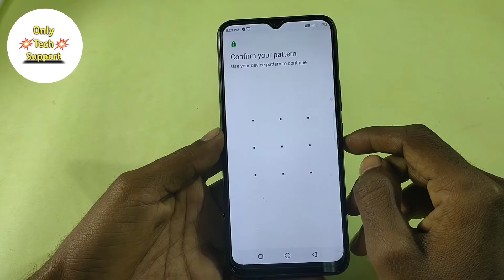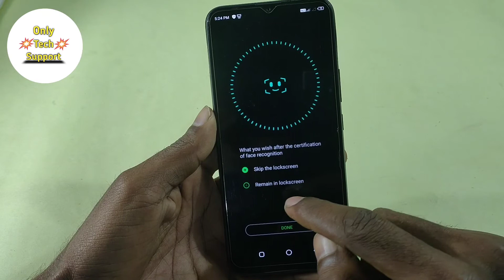How To Set Face Lock in infinix Smart HD 2021,Face Lock Keise Lagaen in infinix Smart HD 2021,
HowTo SetFaceLockin infinixSmartHD2021,Face Lock Keise Lagaen in infinix Smart HD 2021,